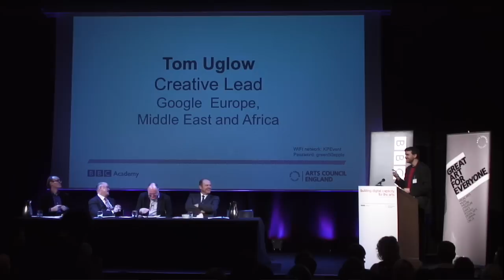Digital Capacity launch: Pt 3 - keynote presentations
Building digital capacity for the arts launch event, London, 10 March 2011
Chair: Will Gompertz Arts Editor, BBC News
- Alan Davey Chief Executive, Arts Council England
- Mark Thompson Director-General, BBC
- Tom Uglow Creative Lead, Google Europe, Middle East and Africa
'A reflection from outside the arts sector'

BBC Academy and Arts Council England are joining forces to offer training and guidance to the arts sector across England on how to maximize the creation and distribution of high quality arts content for audiences on digital platforms, including online, mobile and internet protocol television.

The building digital capacity for the arts programme, announced in September 2010, will support the development of the arts sector's media production skills by bringing together the BBC Academy's media and digital experience with the Arts Council's extensive knowledge of the arts sector.

The initial programme runs from March 2011 - August 2012 and will consist of a launch event, practical seminars, an online guide to commissioning, facilitated masterclasses and an online resource of filmed and streamed content.